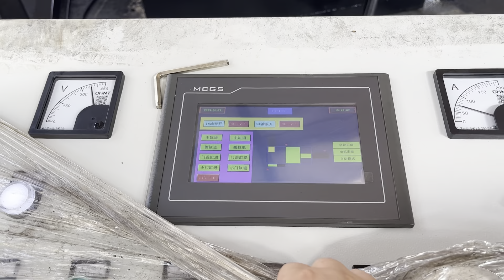stainless steel tube packing machine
Details of stainless steel tube packing machine, stainless steel tube packer, stainless steel tube hydraulic press,

TCMBALER is a professional stainless steel tube packing machine manufacturer and supplier in China for more than 20 years, and we can offer stainless steel tube packing machine for sale with a cheap wholsale factory price for our customers without any agent or dealers if you wanner buy our stainless steel tube packing machine.